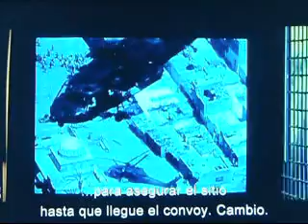black hawk down(la caida del halcon negro)9/14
pelicula completa dejen sus comentarios y puntuacion